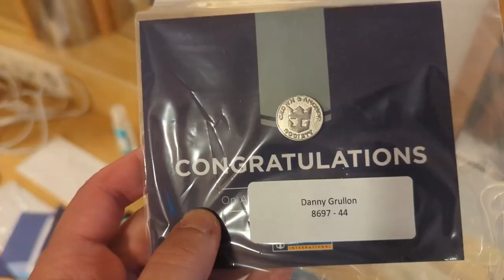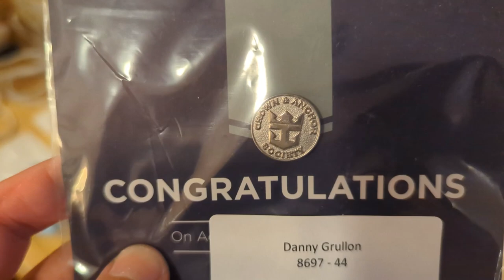Independence of the Seas - Boarding Day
We boarded Independence of the Seas out of Port Canaveral. This was the first time boarding a cruise not everything went as planned. We learned a few things from this experience to always eat something before boarding and to take some essentials in your carry-on bag.